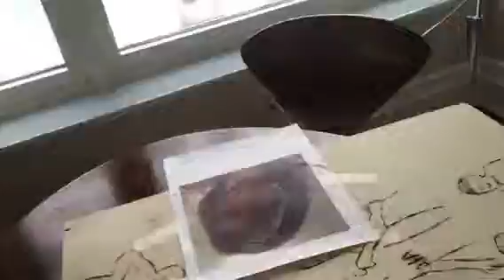Speed burn part 1